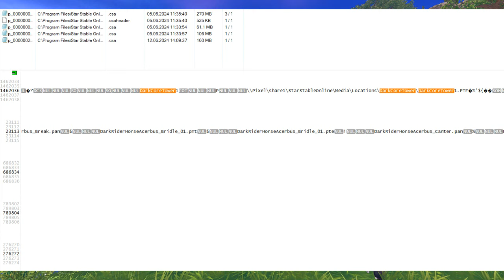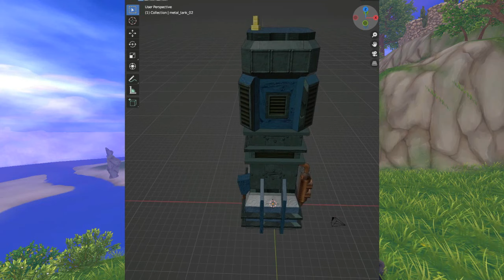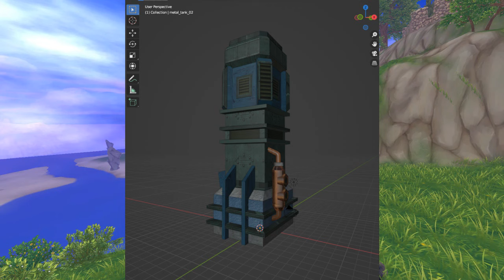star stable/SSO SPOILER !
a possible spoiler !